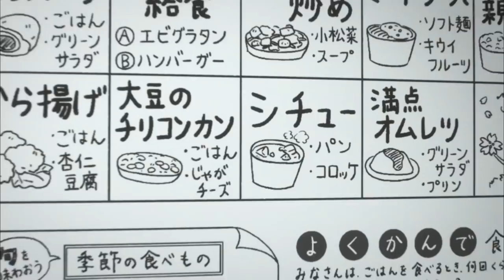Rudolf der schwarze Kater Trailer German Deutsch (2017)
Offizieller Trailer für: Rudolf der schwarze Kater
VÖ: 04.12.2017 auf DVD & Blu-Ray

Rudolf der schwarze Kater ist ein Film von Mikinori Sakakibara und Kunihiko Yuyama mit Sandayû Dokumamushi, Arata Furuta und Ryôhei Suzuki aus dem Jahr 2016.